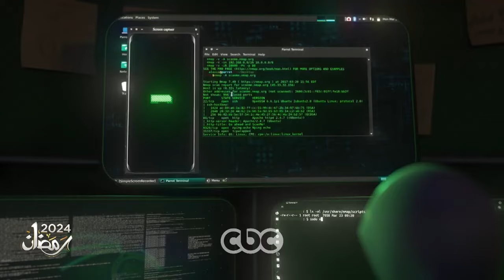مسلسلات انيميشن مفيدة للاطفال 👌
لسة مكملين معاكو فى حلقات شهر رمضان الاستثنائية والنهاردة معادنا
مع حلقة جديدة بنرشحلكم فيها افضل مسلسلات كرتون فى رمضان 2024
مسلسلات مفيدة جدا للأطفال كل مسلسل بيكون بجانب الترفيه
بيكون فى معلومات حلوة للطفل
مسلسلات حلوة جدا وانا برشحها ليكم بشدة
يارب الاختيارات تعجبكم